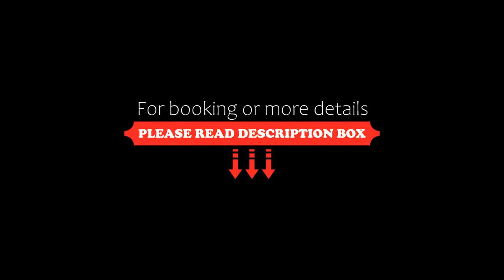Miramar Talaat Harb, Cairo, Egypt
About Property:
You're eligible for a Genius discount at Miramar Talaat Harb! To save at this property, all you have to do is sign in.
Featuring a terrace, Miramar Talaat Harb is set in Cairo in the Cairo Governorate region, 600 m from Tahrir Square and 600 m from The Egyptian Museum. Among the facilities of this property are a restaurant, a 24-hour front desk and room service, along with free WiFi throughout the property. The ac...
Property Type: Hotel
Address: 8 Talaat Harb, 11513 Cairo, Egypt
Searching For
1. Miramar Talaat Harb - Cairo - Egypt
2. Miramar Talaat Harb - Cairo - Egypt Address
3. Miramar Talaat Harb - Cairo - Egypt Rooms
4. Miramar Talaat Harb - Cairo - Egypt Amenities
5. Miramar Talaat Harb - Cairo - Egypt Offers and Deals
Audio Credit:
Track Title: Subway Dreams
Artist: Dan Henig